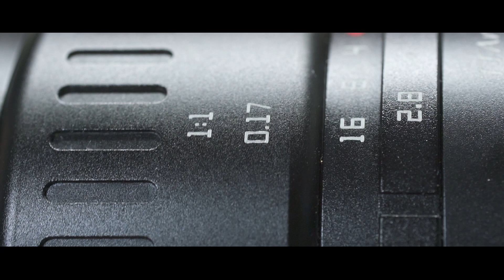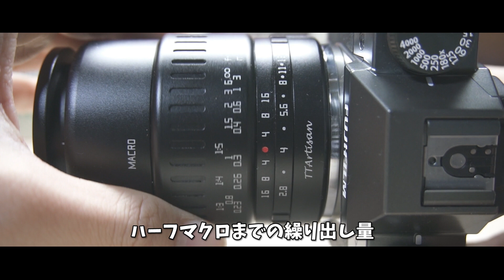激安なのに半分以上が特殊ガラス！？等倍マクロレンズ TTArtisan 40mm F2.8 for FUJIFILM レビュー（＋あのカメラが復活）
新発売の激安マクロレンズ！この価格で特殊ガラスを贅沢に使用。

TTArtisan 40mm F2.8 (for APS-C 1:1 macro lens)
・FUJIFILM X用
・Nikon用
・SONY用
・m4/3用

久しぶりにFUJIFILM X-T30を使ってみました。このレンズともよくマッチするサイズ感だと思います。

・FUJIFILM X-T30 ボディ（リンク先はブラックです）

さすがに低分散ガラス使用しているだけあって、気になるような色にじみもほとんど見受けられません。この手のレンズも大幅に進化したように思います。